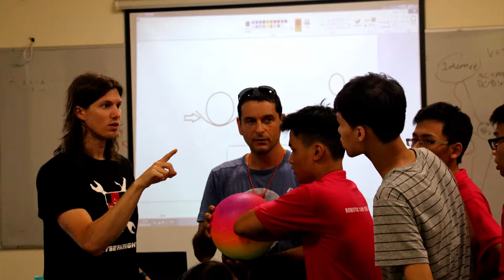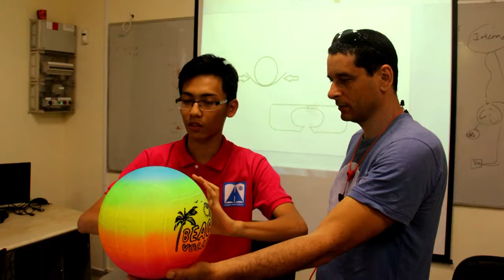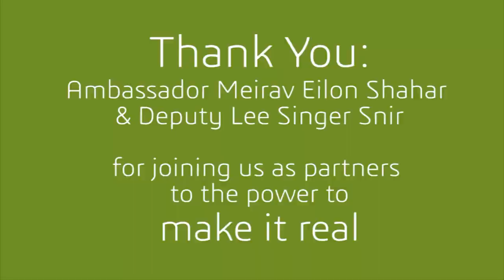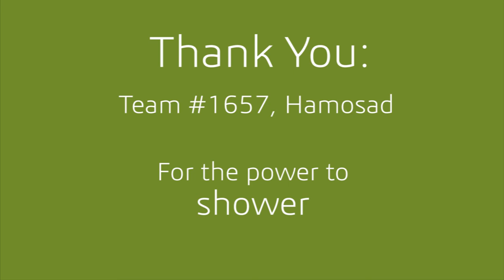InspiredByGreenBlitz: GreenBlitz & CyberKnights founding the first FRC team in Vietnam - Teaser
GreenBlitz #4590, with the support of CyberKnights #4911,
are working together with the students from Hanoi-Amsterdam High School, to create the first FRC team in Vietnam.